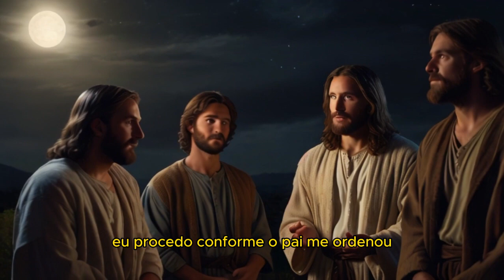Palavra do dia 30 de abril Deixo-vos a paz, a minha paz vos dou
Evangelho (14,27-31a)

— O Filho do homem há de ser levantado, para que, quem nele crer, possua a vida eterna. (Lc 24,46.26)

Naquele tempo, disse Jesus a seus discípulos: 27 "Deixo-vos a paz, a minha paz vos dou; mas não a dou como o mundo. Não se perturbe nem se intimide o vosso coração. 28 Ouvistes que eu vos disse: 'Vou, mas voltarei a vós'. Se me amásseis, ficaríeis alegres porque vou para o Pai, pois o Pai é maior do que eu. 29 Disse-vos isto, agora, antes que aconteça, para que, quando acontecer, vós acrediteis. 30 Já não falarei muito convosco, pois o chefe deste mundo vem. Ele não tem poder sobre mim, 31a mas, para que o mundo reconheça que eu amo o Pai, eu procedo conforme o Pai me ordenou".

Animações e narração feitas por IA (Inteligência Artificial).